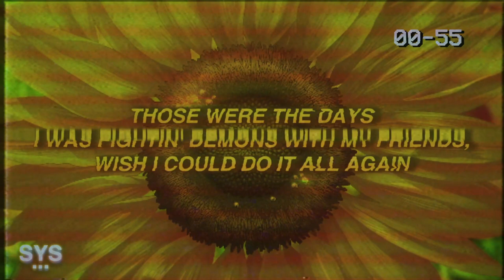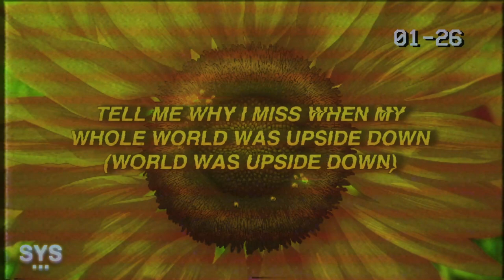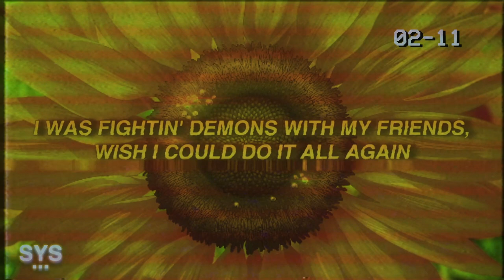Jutes - Those Were The Days (Lyrics)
Jutes - Those Were The Days (Lyrics) is another Jutes banger. On an alt rock/emo rap style beat. Still waiting for that Benny Mayne/Miles Wesley x Jutes collab!

Lyrics for: Those Were The Days - Jutes

[Verse 1]
Lookin' for a spot to place my beer
All this trash pilin' up in the way
Light a cigarette, grab a breath of air
It's a dark beautiful fantasy
I remember drinkin' warm beer for breakfast
Hard to call it "Wake and bake" when you ain't slept yet
Swear I'd vomit if I smell a shot of Jameson
Until they rage again

[Pre-Chorus]
Tell me why I miss when my whole world was upside down (Down)
Had nothing but I'd give everything to go back now, ooh

[Chorus]
I was fightin' demons with my friends, I can see them in my head
I found beauty in the sufferin', had to die so I could live
Had dreams of bein' ballin'
I was emptier than my wallet
I was fightin' demons with my friends, wish I could do it all again

[Verse 2]
I work, jaw clenched for dry mouth (Dry mouth)
After I'll drink 'til I pass out (Pass out)
My best friend's depressed, sleepin' on the couch
Got too high, the Xannies helpin' him calm down
Pull up to the pool home, my own abode
Eyes wide, keys out in a bathroom stall
Now I'm up smilin' like I'm ten feet tall
Twenty minutes until I fall

[Pre-Chorus]
Tell me why I miss when my whole world was upside down (World was upside down)

[Chorus]
I was fightin' demons with my friends, wish I could do it all again (Wish I could do it all again)